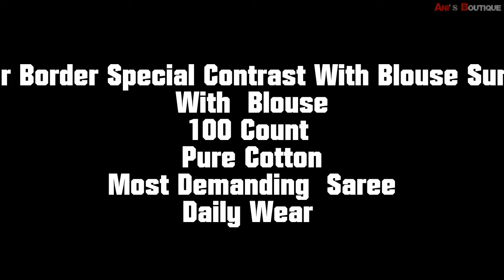Daily Wear Sungudi 💯 Count Pure Cotton Sarees Online Shopping With Affordable Price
Upper Border special Contrast With Blouse Sungudi🦚
🍂 WITH  BLOUSE🍂
💐💯 count 💐
🌲PURE COTTON🌲
🌼MOST DEMANDING  SAREE🌼
💃🏻 DAILY WEAR 💃🏻

cotton sarees
handloom saree
khadi saree
cotton ki sadi
sungudi saree
chettinad sarees
mulmul saree
khadi silk
malmal saree
craze n demand cotton sarees
kanakavalli cotton silk sarees
craze n demand poly cotton sarees
new cotton sarees 2019
indiarush cotton sarees
sarvodaya cotton sarees online
veeras sarees bengal cotton sarees in veeras
aavaranaa cotton sarees
cotton saree with kalamkari blouse on localqueen
elanic cotton sarees
new model cotton sarees 2019
indubindu cotton sarees
new cotton sarees 2018
summer special cotton sarees
radha ramana cotton sarees
lenin cotton sarees cost
indiarush cotton silk sarees
begampur handloom
latest cotton silk sarees 2019
seematti cotton saree collections
laveena cotton sarees
colourchaap cotton sarees
aura cotton
chettinad thari alwarpet
vasundhara sarees jubilee hills
aishwaryam sungudi
chettinad thari
kotta cotton
aayiram butta saree
kalyani cotton
sungalam sarees
ayiram butta saree
kesh cotton sarees wholesale price
satyam weaves
korial cotton saree
pothys semi silk cotton sarees
easy cotton saree draping
khadi pom pom saree
applique work on cotton sarees
telia rumal online
amazon women's cotton sarees
contrast blouse for yellow cotton saree
kalamkari border
prashanthi silk cotton latest collections
amazon cotton sarees above 1000
handloom applique saree
giftpiper kalamkari sarees
cotton tassel work saree
khadi soft cotton sarees online
white jamdani with red blouse
fashion and you cotton sarees
mala cotton saree
shopping zone cotton sarees collection
madhyamani saree price
black handloom saree with golden border
khesh applique saree
cotton sarees in mylapore
contrast blouse for red cotton saree
khadi handloom cotton
poly cotton sarees price
habaspuri saree
linen saree with zari border online
khadi saree online with price
fabindia cotton silk sarees
kuppadam cotton sarees online
cotton sarees shops in hyderabad
sarees cotton in amazon
sambalpuri ikat
siminoi saree
dsr chettinad cotton sarees with kalamkari blouse
kanakavalli silk cotton sarees
poly cotton designer saree
10 yards silk cotton sarees
khesh
party wear saree cotton
madhyamani saree
kaithari cotton sarees
vidya balan in cotton saree
khadi raw silk
malarkodi sarees
pure silk cotton sarees with price
amazon cotton printed sarees
pashmina cotton sarees
cotton cottage sarees
chettinad saree weavers
white cotton embroidered saree
jonam sarees
cotton saree contrast blouse
cotton sarees chettinad
buy bengal cotton sarees online
aura pure silk cotton sarees
kalamkari cotton sarees wholesale online
cotton saree store near me
bursana linen sarees
saree cotton blouse
sungudi checks sarees
white linen saree with red border
bandhani print cotton sarees
sanganeri saree
ikkat churidar
kalamkari blouse with silk saree
cotton half saree collection
amazon cotton sarees below 500
prashanti silk cotton
deeptex cotton sarees wholesale
kanakavalli cotton sarees
khadi handloom
off white dhakai jamdani
kuppadam silk cotton sarees online
madurai sungudi sarees price
dongria saree price
cotton saree with kalamkari blouse online
green cotton saree online
kalamkari applique saree
silk cotton checked sarees
jharonka cotton sarees
sp aura sarees
village cotton sarees
cotton saree shop near me
black and white cotton saree online
malkha saree
pochampally ikat silk cotton sarees
banarasi soft cotton sarees
khadi silk price
balaji cotton sarees
kalamkari half saree
jamdani tant saree price
cotton baluchari
black color cotton sarees
semi silk cotton
plain cotton saree with printed blouse
plain poly cotton sarees
handloom kalamkari sarees
cotton saree for farewell
anu cotton sarees
online shopping cotton sarees below 250
sambalpuri shirt price
new tant saree
kandangi cotton sarees
red handloom saree with golden border
green tant saree
raw cotton sarees
kohinoor cotton printed sari